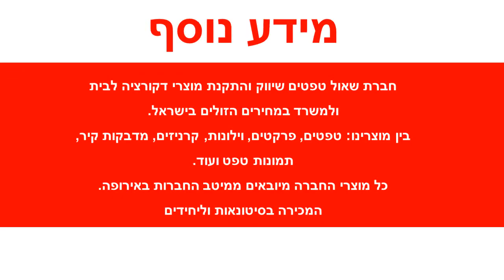טפט כדורגל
הטפטים מיוצרים על נייר איכותי במיוחד – מסוג ויניל,מידות הגליל : רוחב : 0.53 ס"מ אורך : 10 מטר רץטפטים באיכות גבוהה מאוד מתאימים לחיפוי קירות בסטייל : בבית,בחדרי שינה,בחדר ילדים ונוער. הדבקת טפטים משדרגת משמעותית כל חלל , מוסיפה ססגוניות , צבע , חום ושיק.ניקיון הטפטים מתבצע באמצעות מגבון לח.הזמנה מיוחדת של טפטים לא ניתנת לביטול או להחזרה .עלולים לחול שינויי גוונים קלים בין המוצר המופיע באתר למוצר בפועל בשל שינויי רזולוציות מסכים .המחיר אינו כולל שירותי הדבקה .ניתן לקבל שירותי הדבקה מקצועיים בתוספת תשלום .